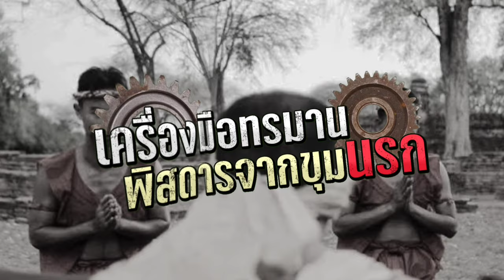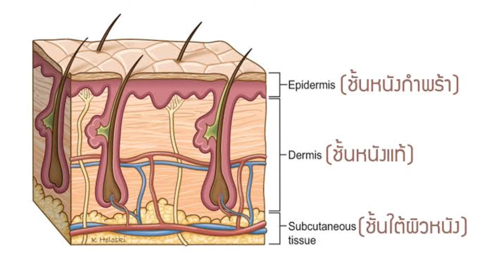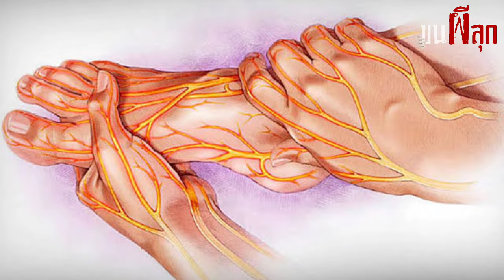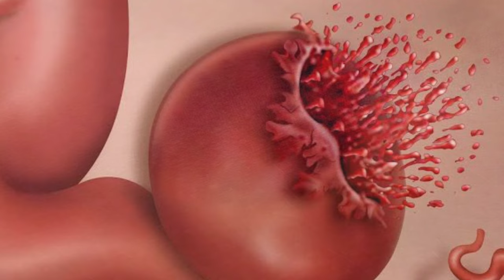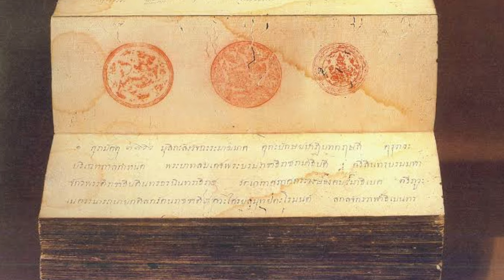ประหารโหด 21 สถานแห่งสยามประเทศ l ขนผีลุก EP 38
ย้อนกลับไปในช่วงสมัยโบราณ โทษประหารชีวิตของสยามประเทศ โหดเหี้ยมอำมหิตไม่แพ้ชาติใดในโลก กับกฎหมายตราสามดวง ซึ่งเป็นหนังสือกฎหมายที่รัชกาลที่ 1 โปรดเกล้าให้รวบรวมเครื่องมือทรมานและการประหารชีวิต ในสมัยกรุงศรีอยุธยาและกรุงธนบุรีไว้ด้วยกัน ดังนั้นผู้ที่ก่อความไม่สงบเรียบร้อยในแผ่นดิน จักต้องถูกลงโทษอย่างสาสม